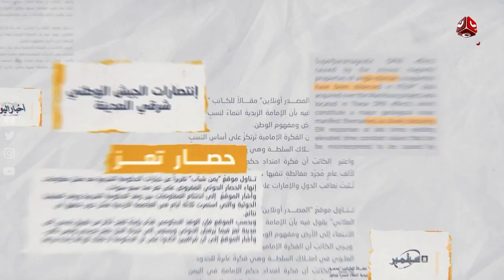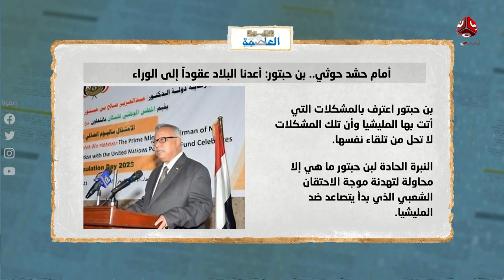السلطة الرابعة | 02 - 08 - 2023 | تقديم صفاء عبد العزيز | يمن شباب